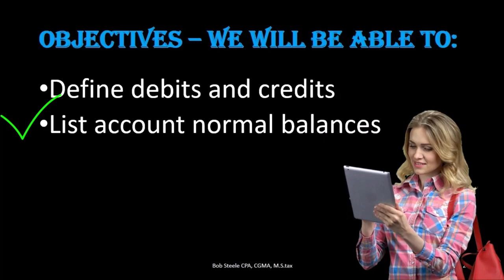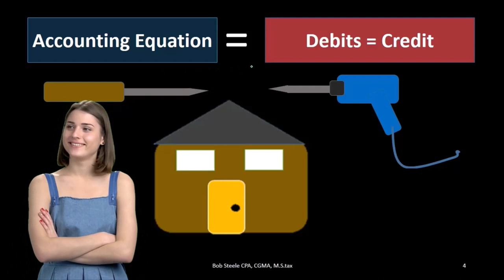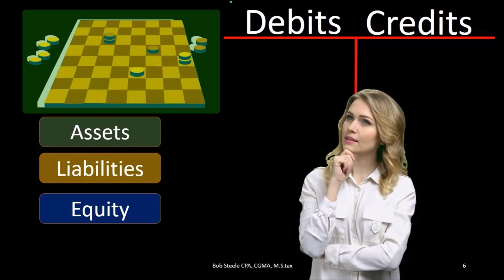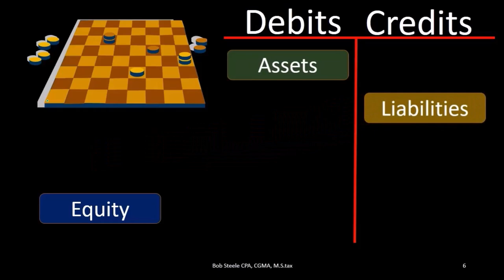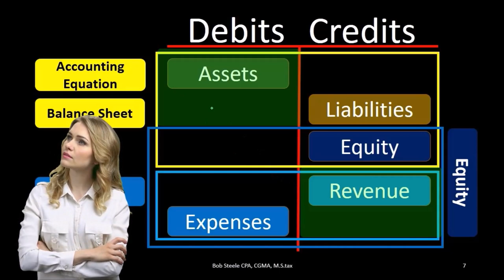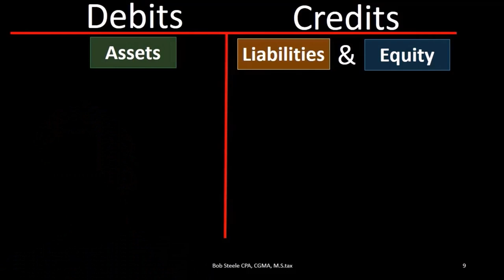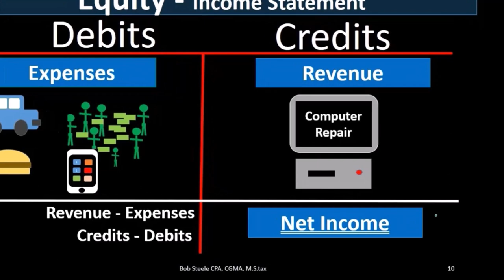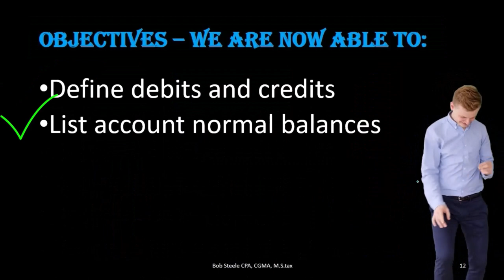Débitos y Créditos 205 Contabilidad financiera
Débitos y Créditos
Contabilidad financiera